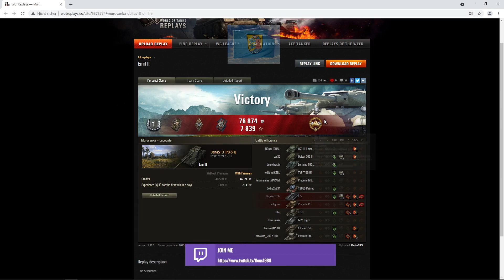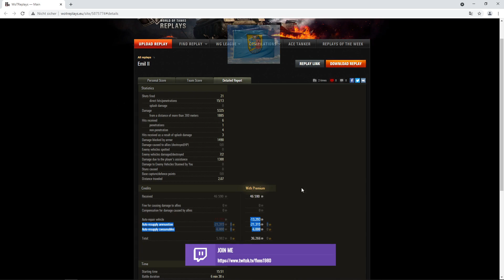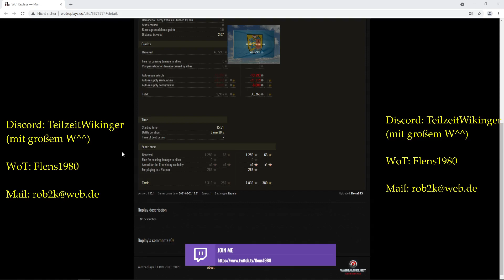World of Tanks Replay #390 [HD][deutsch] - EMIL I * kein Sniper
Moinsen!

Heute ne Runde mit  dem EMIL I in Aktion.

Viel Spaß!

MfG
Flens ;)

Unterstützt die Entwickler und das Spiel:
World of Tanks Homepage: